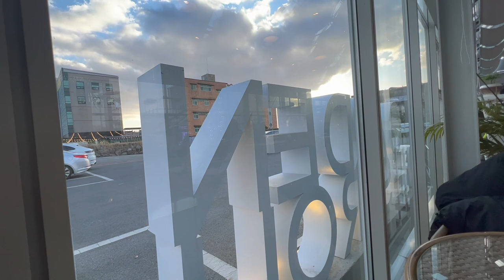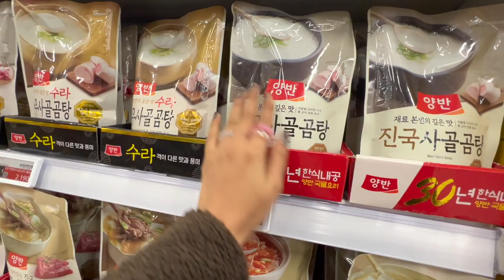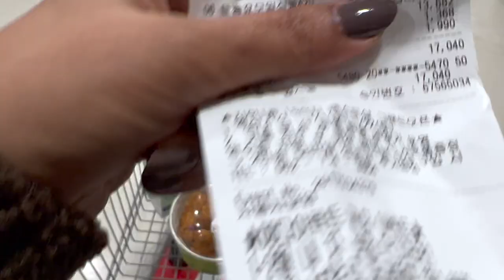KOREA VLOG: Shopping in Daiso\ BLESSROLL cafe\ Homeplus\ Life in Korea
Shopping in Daiso
Haul
Blessroll cafe, Gwangju
Homepus

SC. 11,295

I am a PhD student in a Korean University, I am just in love with this country that's why I want share my experience with you guys. Also I am fond of video making and a fashion lover. Check out my previous videos, I am sure you would like those.

1. Caballero - Ofshane
2. Soft Feeling - Cheel
3. Tea Time - Offshane
4. Book The Rental Wit It - RAGE
5. Dutty - Vibe Tracks
6. Crimson Fly - Huma-Huma
7. Feels - Patrick Patrikios
8. Parasail - Silent Partner